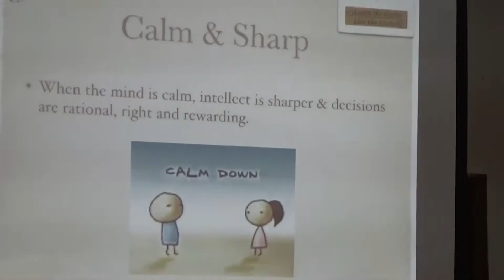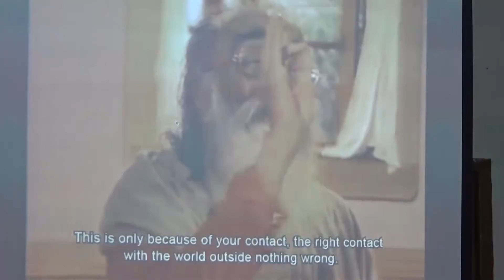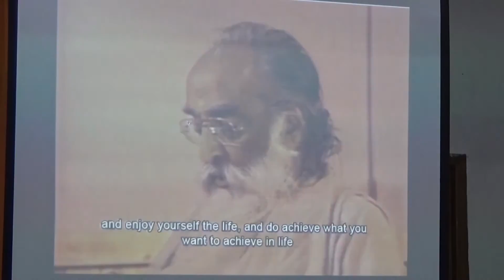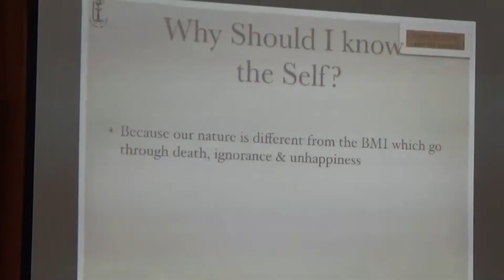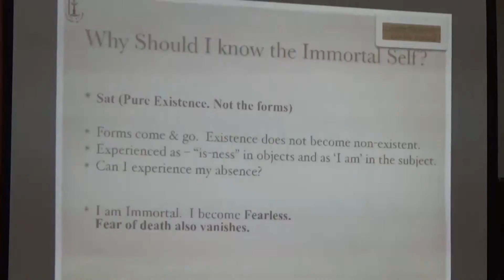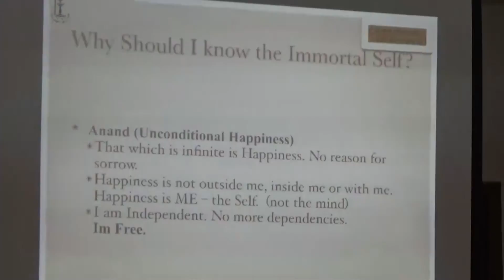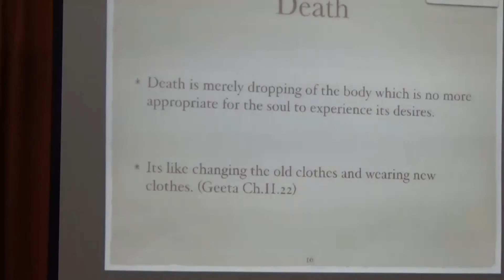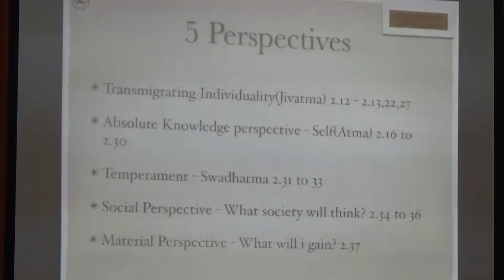06-12th March 2017-Learn the Geeta Live The Geeta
Equanimity of the mind is a pre-requisite to attain Spiritual Illumination. How to be equanimous in the pairs of opposites of life? What is Real, Unreal & Illusion? Why know the Self? What is the beauty of the Self? Immortality of the soul are topics discussed in this talk